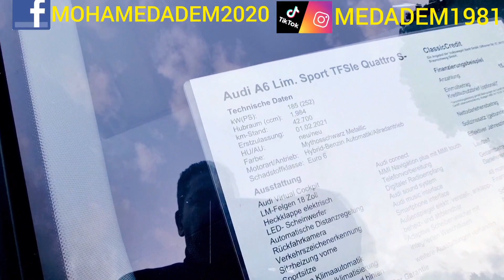سيارة أودي AUDI A6 Lim Sport.